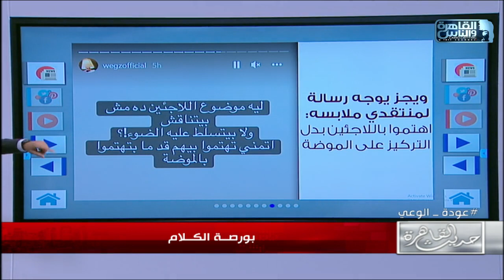ويجز يرد على الإنتقادات اللي تعرض ليها.. ويطرح فيديو كليب "بعودة يا بلادي" من فيلم كباتن الزعتري